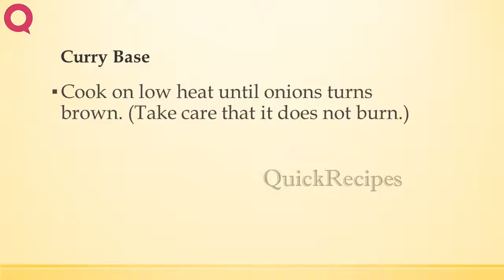Curry Base | INDIAN RECIPES | WORLD'S FAVORITE RECIPES | HOW TO MAKE